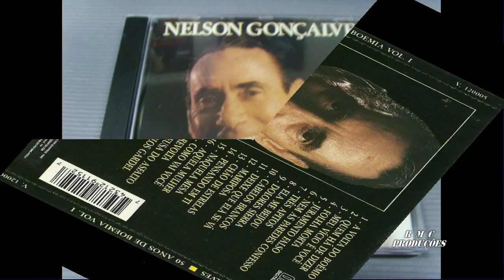NEGA MANHOSA 1957 NELSON GONÇALVES HD 720p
NEGA MANHOSA      ( 1957 )

Nelson Gonçalves

Levanta, levanta, nêga manhosa
Deixa de ser preguiçosa
Vai procurar o que fazer
Nêga, deixa de fita
Prepara a minha marmita
Levanta nêga, vai te virar

Deixei embaixo do rádio
Uma nota de cinquenta
Vai à feira, joga no bicho
E vê se te aguenta
Economiza, olha o dia de amanhã
Eu preciso do troco
Domingo tem jogo no Maracanã

Do bate bola eu sou um fã!

Compositor: Herivelto Martins E David Nasser